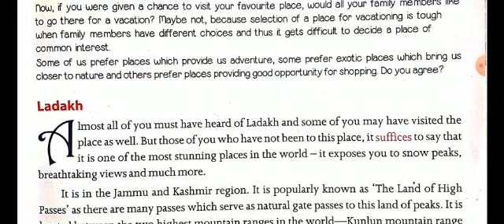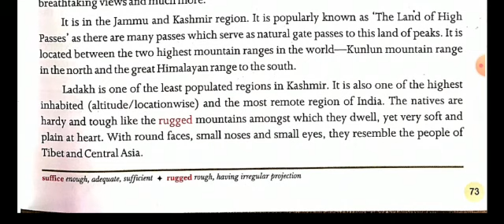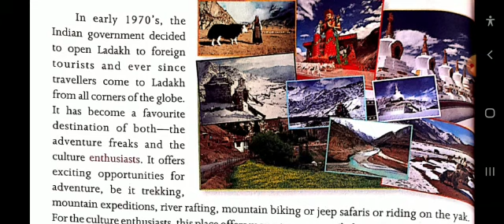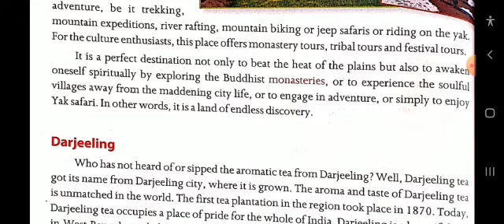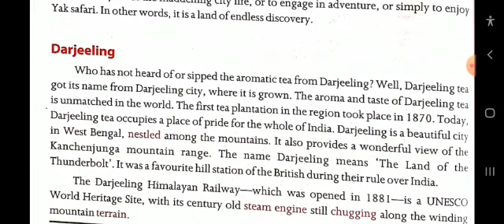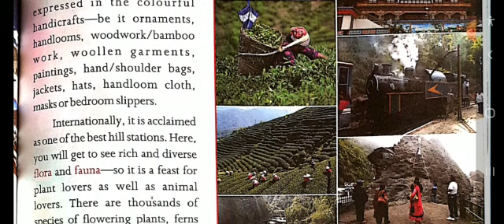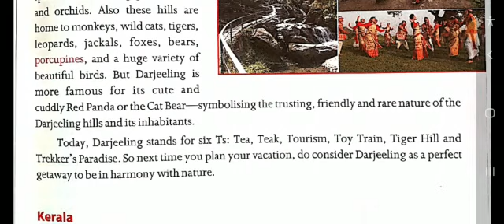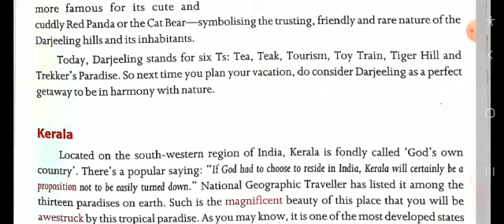Class-7 : English (Real Pearls) || Lesson-5 : Exotic Places in India, P-1 || By Vijay Sir || SHKVA